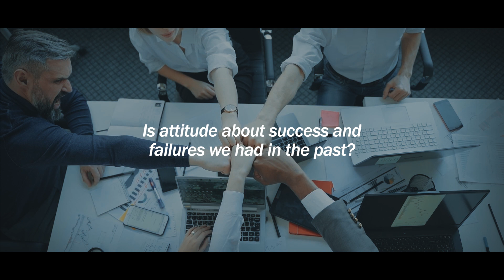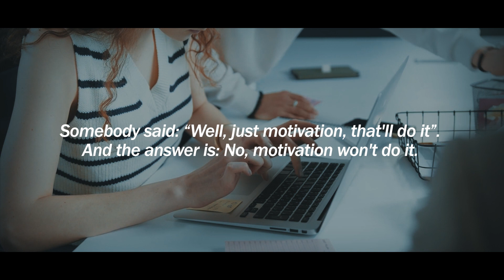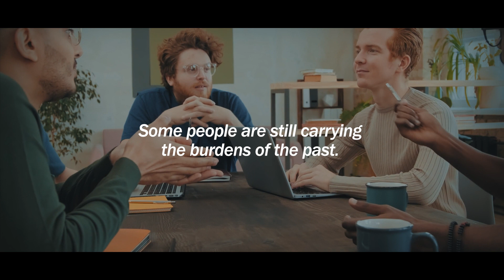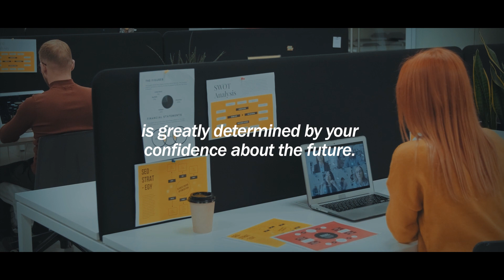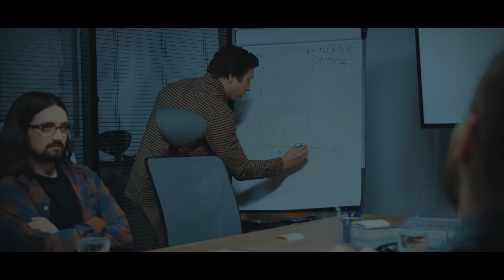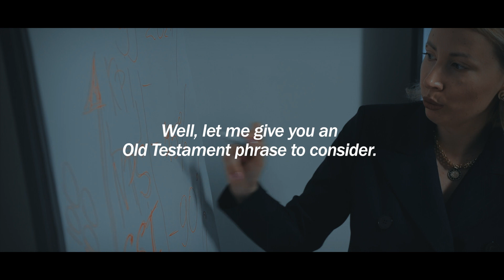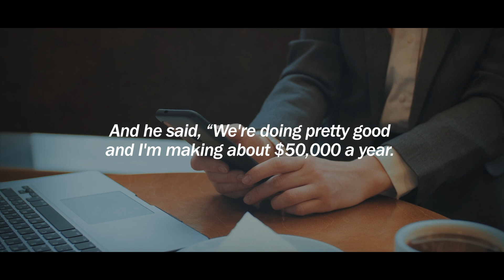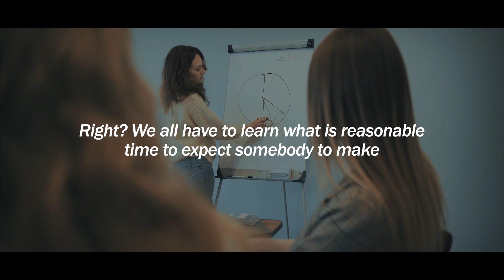Jim Rohn | HERE Are The Steps That Will Make You Successful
Jim Rohn | Here Are The Steps That Will Make You Successful. Are there steps that will lead you to success? Where can you find the best advice? In this motivational video, Jim Rohn tells us about the secret that will lead you to success, the motivation that will lead you to personal development. Watch the best motivational speech video by Jim Rohn and find out the steps that can lead you to success as quickly as possible. Focus yourself on these steps on success. Jim Rohn | Here Are The Steps That Will Make You Successful

* Videos are transformative in nature, for a more positive impact, more cinematic